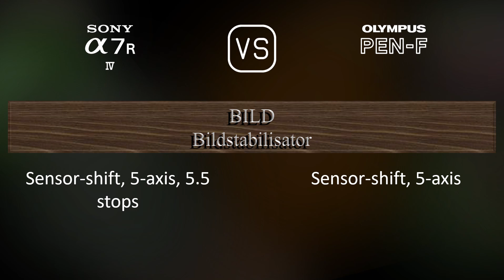Sony A7R IV vs. Olympus PEN-F: Ein Vergleich der technischen Daten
Dieses Video gibt einen Überblick über die Sony A7R IV und die Olympus PEN-F in einem parallelen Technikdatenvergleich (comparison of specifications). Vielen Dank fürs Zuschauen.

00:25 EINFÜHRUNG
00:33 KAMERAGEHÄUSE
00:40 BILDSENSOR
01:01 BILD
01:16 OPTIK & FOKUS
01:41 BILDSCHIRM
01:58 SUCHER
02:13 FOTOGRAFISCHE FUNKTIONEN
03:06 VIDEOGRAFISCHE FUNKTIONEN
03:20 SPEICHERUNG
03:24 KONNEKTIVITÄT
03:49 ALLGEMEINE ANGABEN
04:07 SONSTIGE FUNKTIONEN